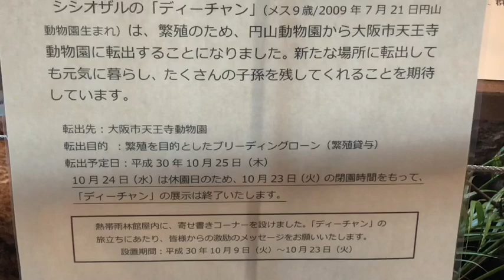20181009:今日の円山動物園